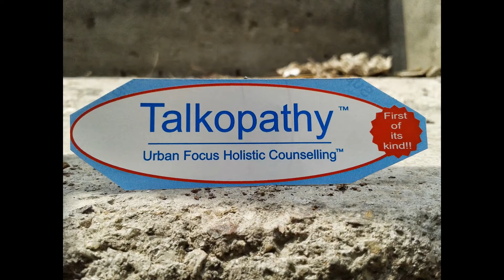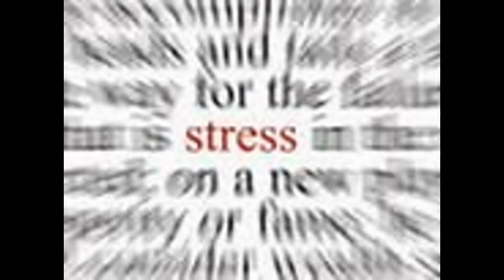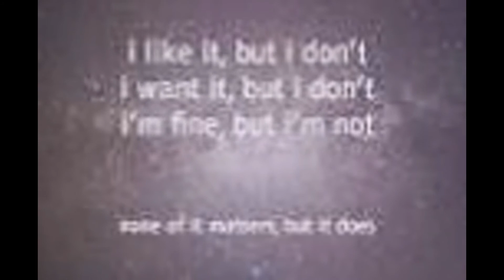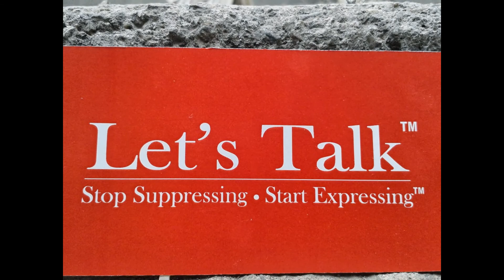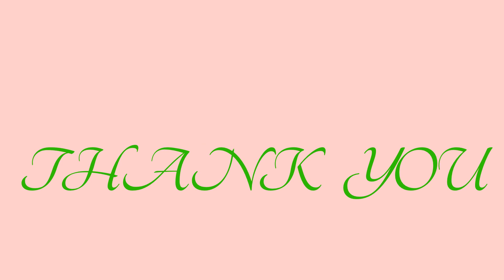Let's Talk ( A Unique Holistic Counselling Initiative) by Rudra Pratap Singh ( Founder)